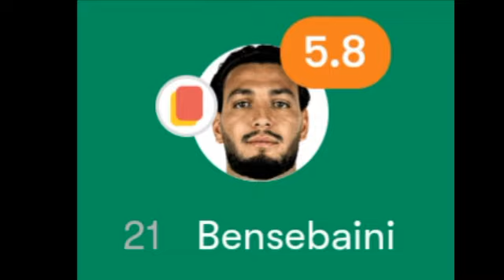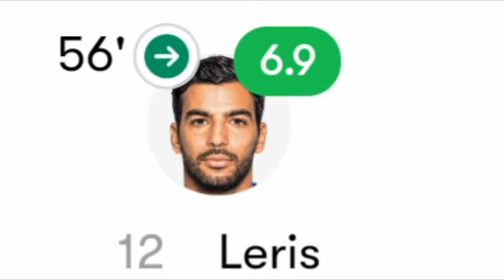تقييم لاعبين منتخب الجزائر ضد السويد اليوم ورجل مباراة